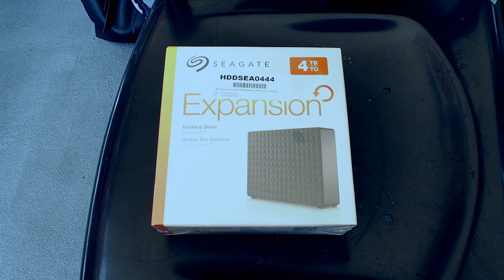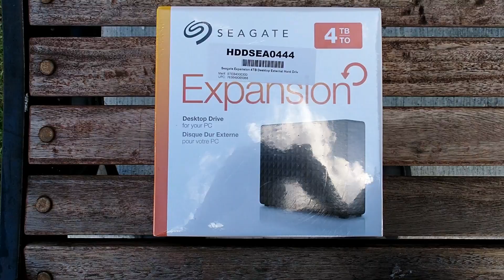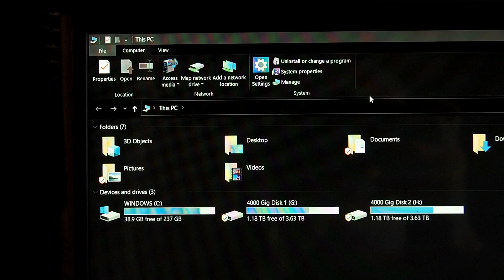Covid-19 Auckland Return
With the NEW Olympus E-M10 Mark IV camera and the OLD 'new'  Olympus 14-150mm lens, and the NEW Seagate 4TB hard drives, I used this as an excuse to test the whole system. And the NEW Covid-19 distraction did not stop me.